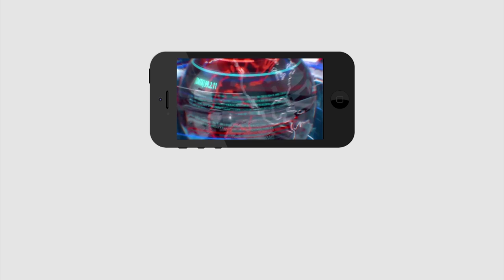Public Talk On CM Jagan Schemes | జగన్ పరిపాలన కళ్లు ఉన్నోళ్లకి కనిపిస్తుంది | PDTV News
జగన్ పరిపాలన కళ్లు ఉన్నోళ్లకి కనిపిస్తుంది | Public Talk On CM Jagan Schemes | PDTV News